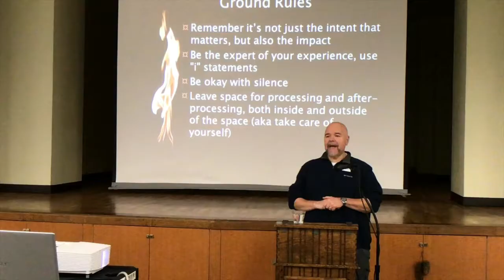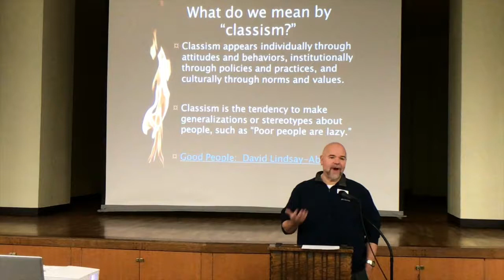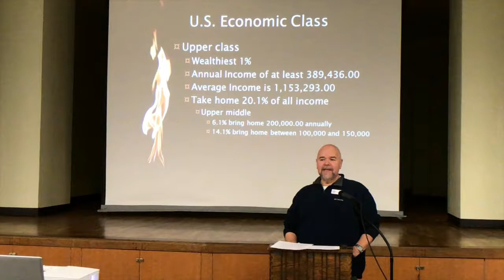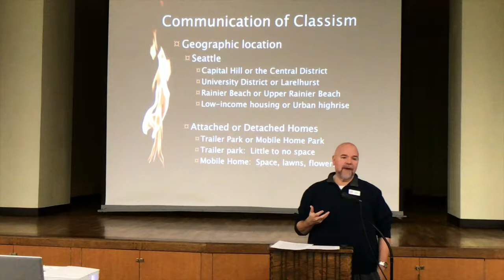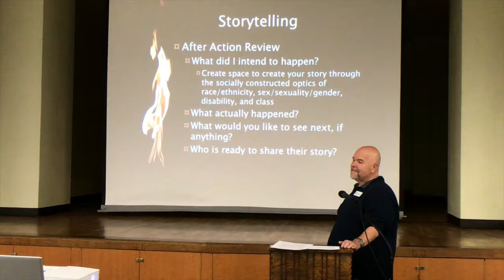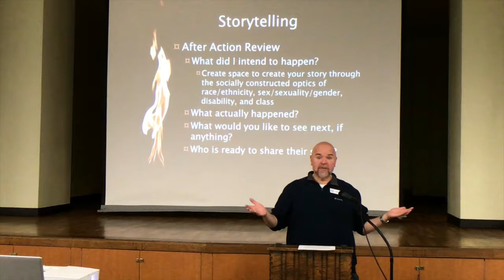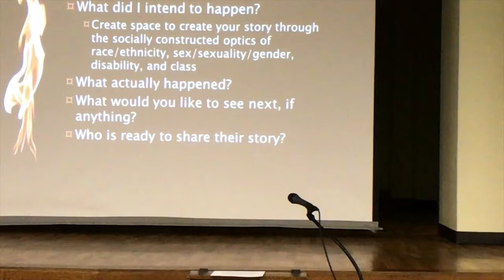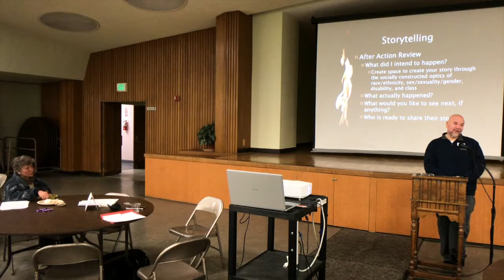Storytelling as Social Conscience – Part 4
Saint Mark's Cathedral • Wisdom School • January 31, 2018 • Bob Chapman

Our bodies and identities are socially and culturally constructed. We are gendered, racialized, sexualized, politicized, represented, colonized, contained, controlled, and inscribed. As a result of the relationship between our lived experiences and our social actions, we may be both shaped by and resist social and cultural constructions. Parishioner and ministry leader Bob Chapman will lead participants in developing an autobiography of self (e.g., a poem, collage, song, etc.) in C. Wright Mills’ sense of connecting “private troubles” with “public issues.” That is to recognize that your identity is a reflection of (and perhaps a resistance to) society, culture, and politics, all of which have, to a certain extent, shaped our experiences.